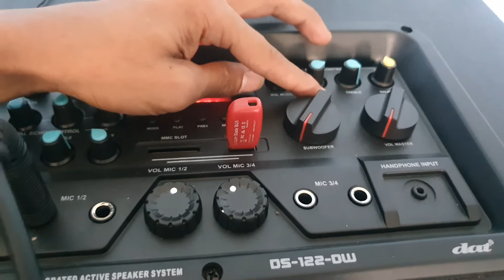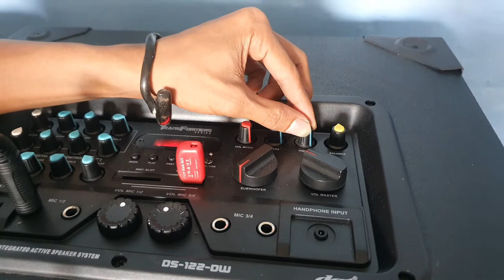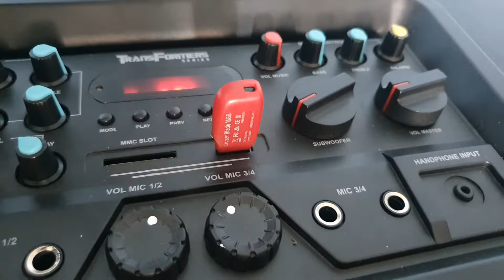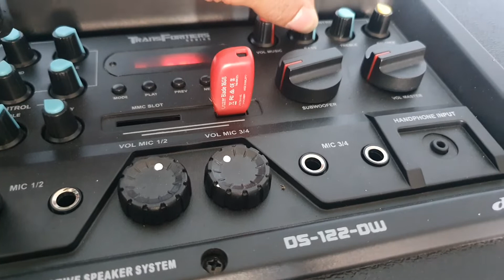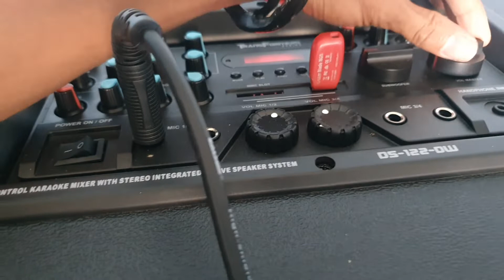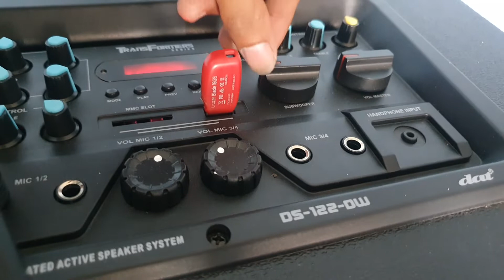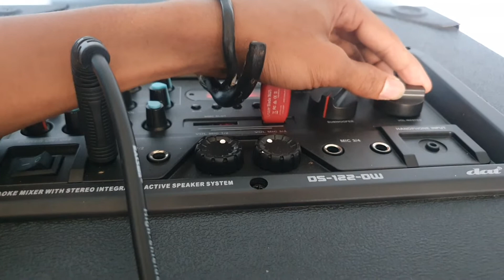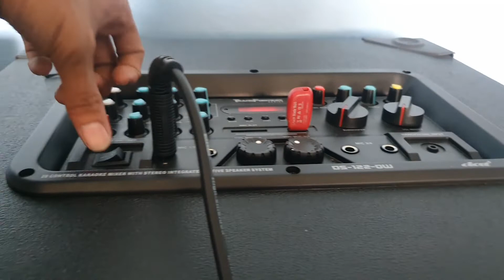Speaker Aktif DAT DS 122 Double 12 inch x 4 Bass Paling Mantep Harga 3.5jt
Assalamualaikum
sahabat semuanya semoga kita semua selalu sehat dan di mudahkan rejekinya

Info Harga
3.5jt
Pemesanan Area surabaya ongkir nego
Bagi temen2 yang berminat